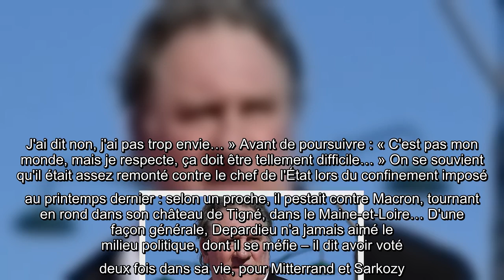Gérard Depardieu pas pressé de rencontrer Emmanuel Macron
Il ne faudra pas compter sur Depardieu pour cirer les pompes d'Emmanuel Macron… Invité de l'émission Touche pas à mon poste  !, l'acteur a révélé qu'il n'avait toujours pas rencontré le nouveau président de la République, malgré les appels du pied de ce dernier. « Il m'a téléphoné deux, trois fois quand j'étais en Albanie [pour un tournage sur Slobodan Milosevic, NDLR]. J'ai dit non, j'ai pas trop envie… » Avant de poursuivre : « C'est pas mon monde, mais je respecte, ça doit être tellement difficile… » On se souvient qu'il était assez remonté contre le chef de l'État lors du confinement imposé au printemps dernier : selon un proche, il pestait contre Macron, tournant en rond dans son château de Tigné, dans le Maine-et-Loire… D'une façon générale, Depardieu n'a jamais aimé le milieu politique, dont il se méfie – il dit avoir voté deux fois dans sa vie, pour Mitterrand et Sarkozy. « Je n'aime pas les politiques, reconnaissait-il dans une interview à Ouest-France il y a deux ans. Ceux ...